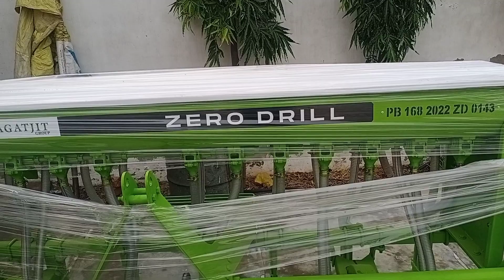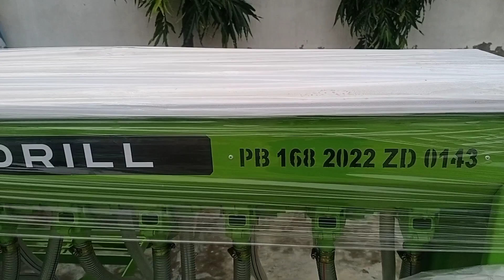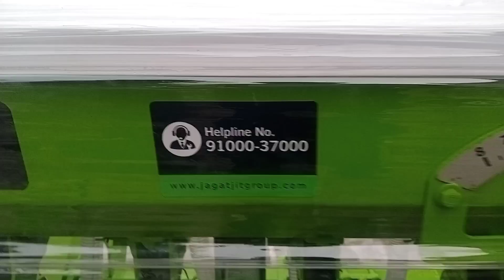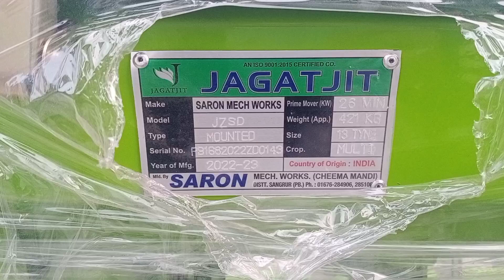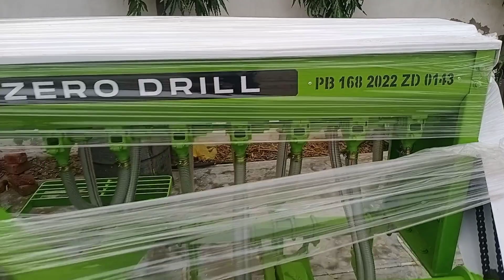JAGATJIT Zero Drill New by